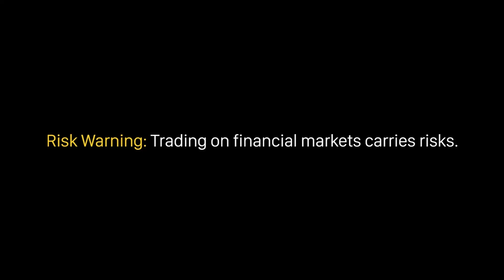3 việc mà bạn cần làm tốt khi muốn bước vào con đường giao dịch chuyên nghiệp| Học Forex